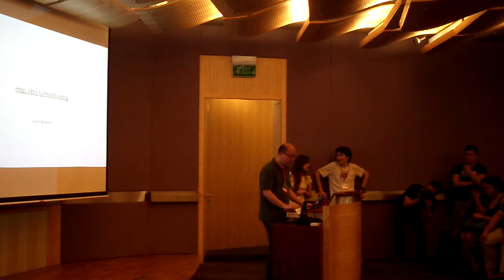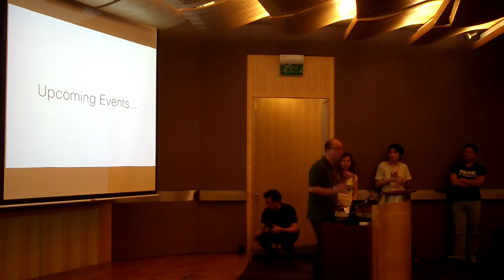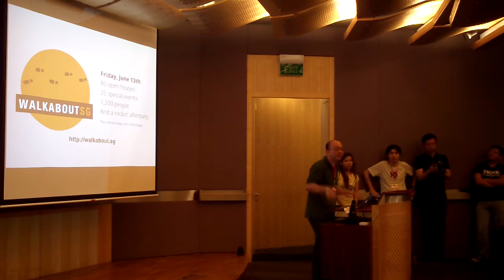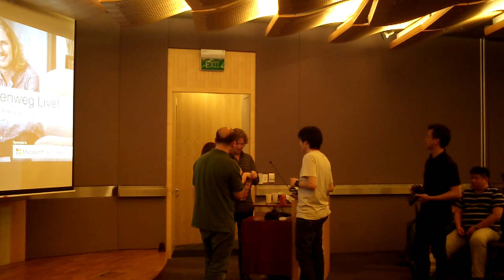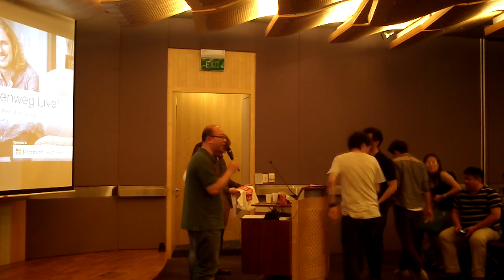Matt Mullenweg Live!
Presented on Wednesday, 4 June 2014 in Singapore at the Microsoft Auditorium.

About Matt by Matt:

"I am a founding developer of WordPress, the Open Source software used by over 18% of the web, including this site. The website says WordPress is "a state-of-the-art semantic personal publishing platform" but more importantly WordPress is a part of who I am. Like eating, breathing, music, I can't not work on WordPress. The project touches a lot of people, something I've recently begun to appreciate. I consider myself very lucky to be able to work on something I love so much."

This event was organized by the Singapore PHP User Group

The Singapore PHP User Group was founded on Dec 28, 2006. Our inaugural meetup was held on January 11, 2007 at Brewerkz. A grand total of 7 people RSVPed (about 5 showed up). The meetup really took off after we moved to Facebook in Nov 2007. Our first event on Facebook was filled to capacity at the SMU seminar room. We currently have 2000+ members on our Facebook Group
PHP (recursive acronym for "PHP: Hypertext Preprocessor") is a widely-used Open Source general-purpose scripting language that is especially suited for Web development and can be embedded into HTML.